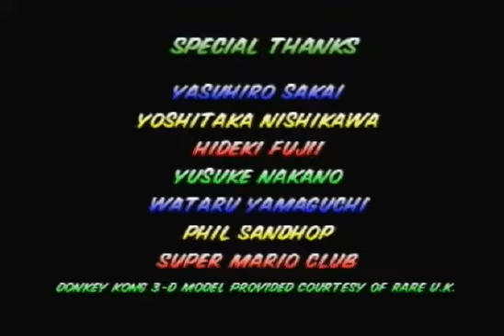Mario Kart 64 Credits